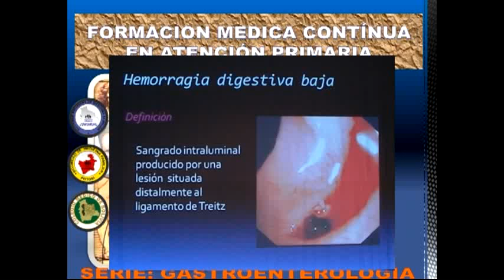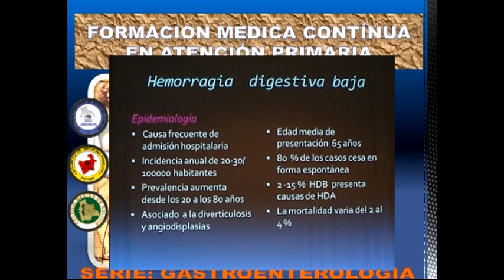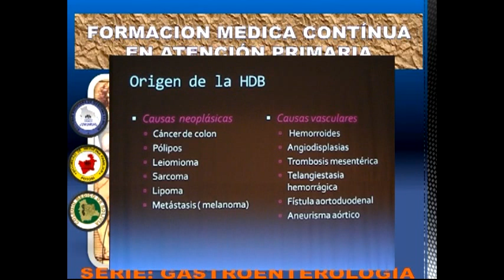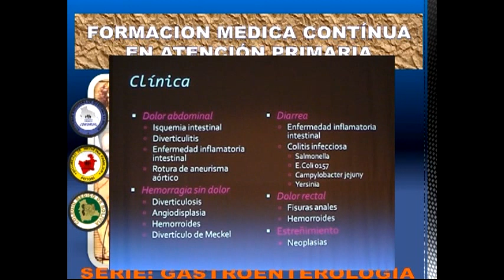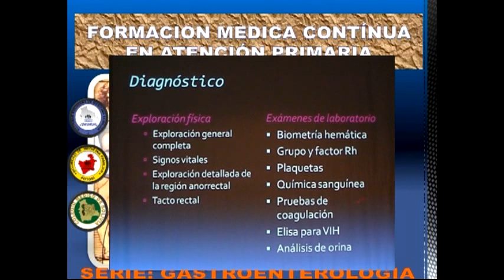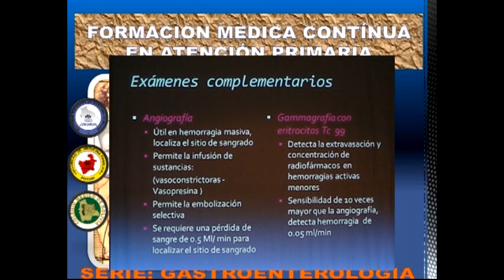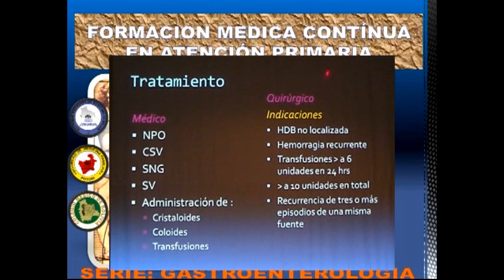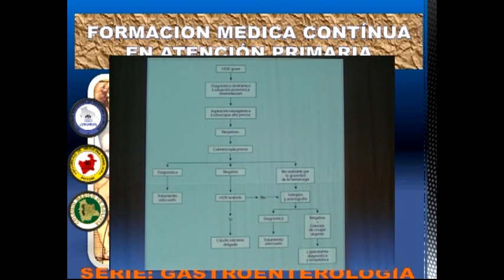Hemorragia Digestiva Baja